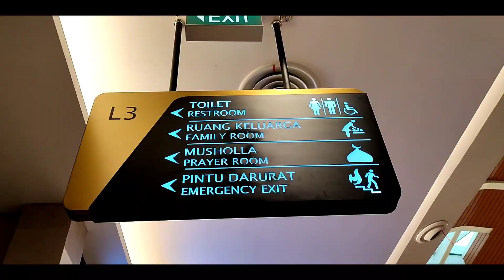Pondok Indah Mall || Cinematic Video || Moza Mini MX Gimbal Test